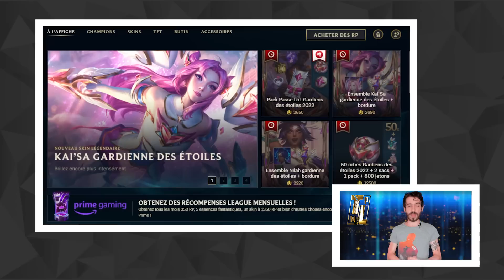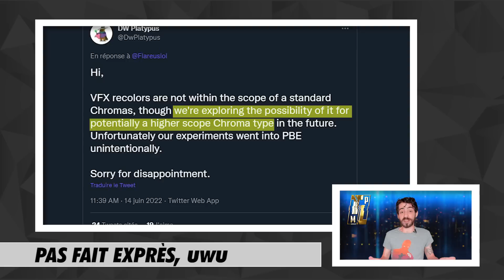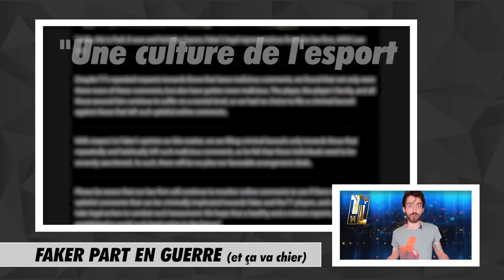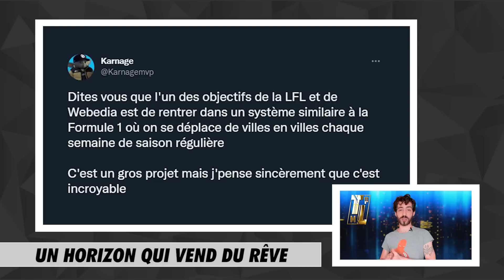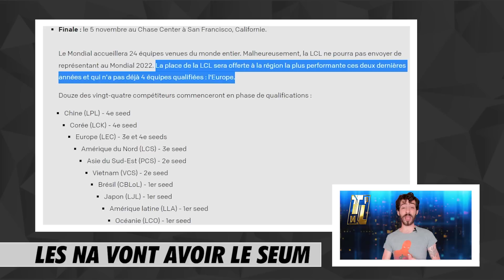Faker part en guerre | Touche Pas à Mon LoL #5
Un ascenseur émotionnel pour les joueurs d'Akali, Faker qui part en croisade contre la toxicité et la LFL qui s’invite dans le 92 pour un événement en présentiel — cette semaine, dans Touche Pas à Mon LoL, on tire à balles réelles.

T'as raté l'actu de la semaine ? T'as la flemme de tout chercher ? Tous les week-end, Touche Pas à Mon LoL revient sur les news chaudes de League of Legends — sans se priver de râler.

• Si vous voulez me suivre dans tous mes projets (et au passage m'aider à leur donner vie), il suffit de pas grand chose : un petit like, un petit abo et, si le coeur vous en dit, vous pouvez même cliquer sur la petite cloche.

Vous pouvez aussi me suivre sur Twitter (@TSauzin), c'est le lieu où je communique, voire même sur Twitch (@le_calo), où je prépare quelques surprises...
Et, si vous cherchez des potes, ou si vous voulez suivre mon aventure au plus prêt, y a aussi Discord !

• "Bullet" - Flechette
• "JOY" - Flow Beats
• "Epic Cloud" - V.I.P.N
• "GAME OVER" - ASHUTOSH
• "Jump" - Zach

0:00 - Intro
0:23 - Encore une histoire de chroma
3:53 - kt Rolster menacés, et la croisade de Faker
8:30 - La LFL se met en scène
10:12 - Grande nouvelle pour le LEC et les Worlds 2022
11:24 - Outro